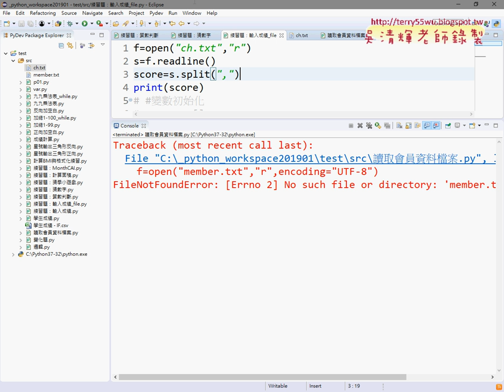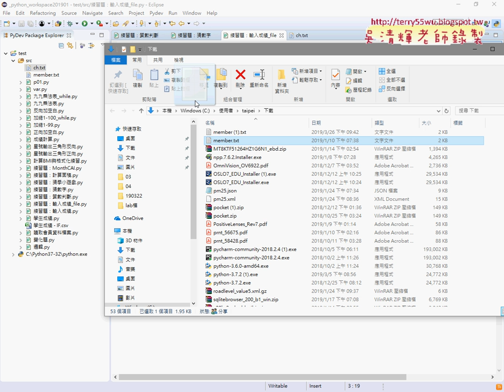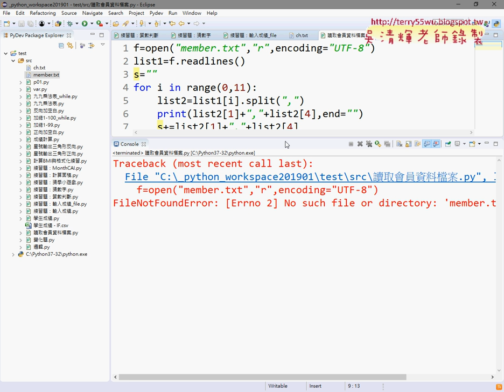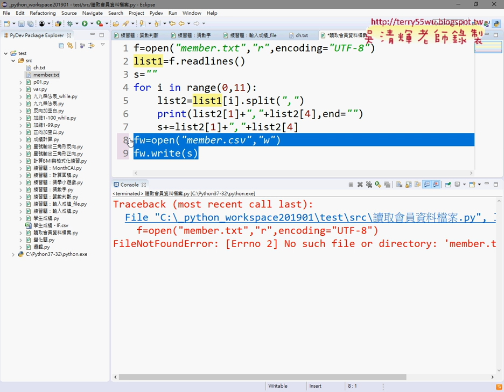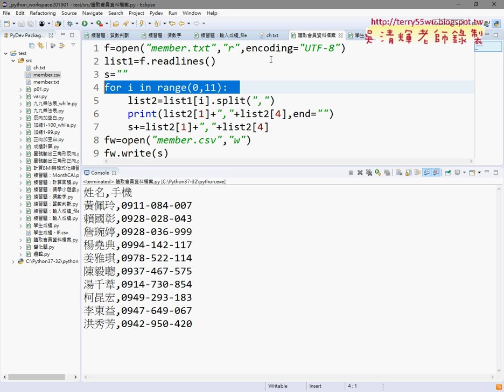08 練習會員資料讀取兩欄十列與輸出CSV